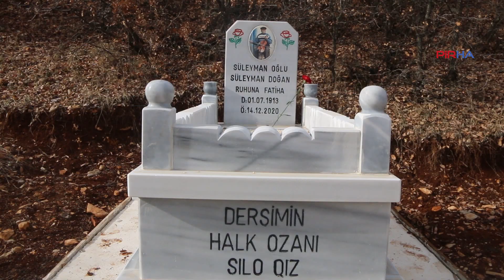Dersim 38 tanığı, Sılo Qız’ın Hakk’a yürümesinin 2. Yılı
PİRHA-1938 Dersim Katliamı’nda tüm yakınlarını kaybeden Sılo Qız’ın Hakk’a yürüyüşünün üzerinden 2 yıl geçti. Sılo Qız, Dersim’deki Alevi inancının ritüelleri ve 1938’de Dersim Katliamı’nda yaşanan acıları besteleyerek, ağıtlarını tüm bölgeye taşıyan kişi olarak biliniyor.